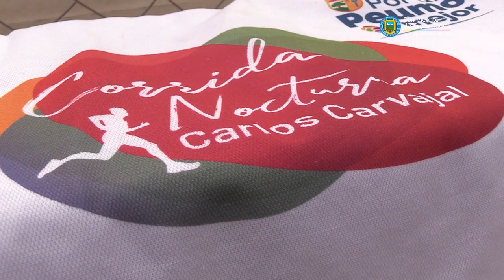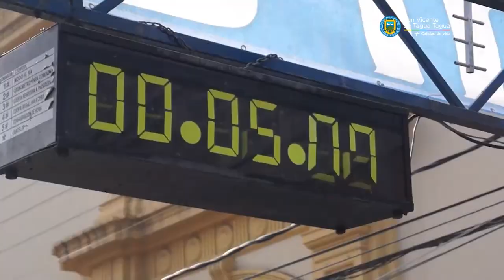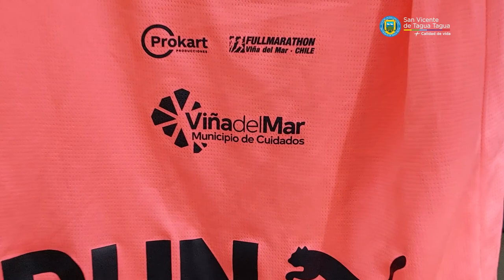MARATONISTA SENIOR CUENTA SU EXPERIENCIA DE VIDA LIGADA AL DEPORTE Y AGRADECE APOYO MUNICIPAL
MARATONISTA SENIOR SANVICENTANO CUENTA SU EXPERIENCIA DE VIDA LIGADA AL DEPORTE Y AGRADECE APOYO MUNICIPAL

Compartimos con la comunidad la inspiradora historia de Hernán Poblete, más conocido como el “peneca”, maratonista senior que a la edad de 66 años continúa haciendo deporte, específicamente, corriendo maratones y compitiendo en todas las instancias de este tipo que se han desarrollado en la región, además de la maratón de Viña del Mar, una de las más grandes del país.

Jugando fútbol en distintas canchas de la comuna y recorriendo los cerros de Cuchipuy desde los 20 años, “peneca” fue abrazando el deporte transformándolo en algo fundamental en su vida. Por eso, hace un llamado a los jóvenes señalando que “es lindo cuando aparecen cabritos que me cuentan: sabe que fui a esta corrida y llegué entre los 4, entre los 5, y ojalá que sigan si total se puede hacer de todo, de todo un poquito, pero el deporte es una de las cosas principales”.

Asimismo, Poblete agradece el apoyo del municipio y del Alcalde, Jaime González, para el desarrollo de su actividad y la participación en distintas competencias. A su vez, la primera autoridad comunal, valora a este atleta sanvicentano, ya que a través de él y de su historia se espera que el deporte en San Vicente tenga más fuerza, porque según sus propias palabras “el deporte es salud”.